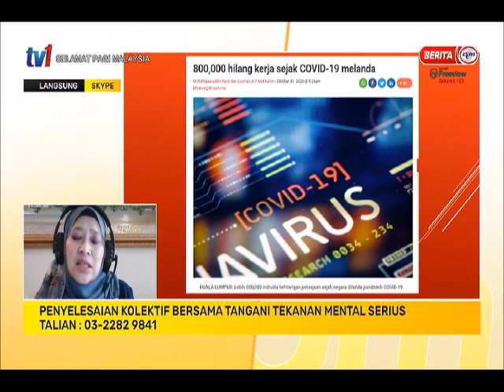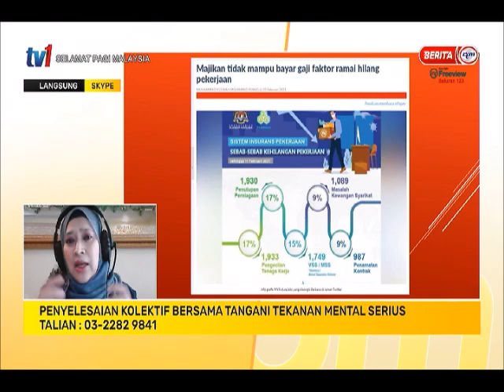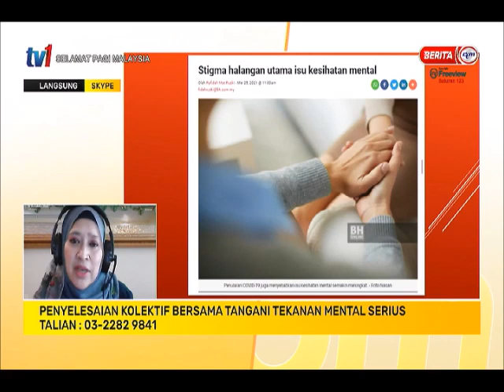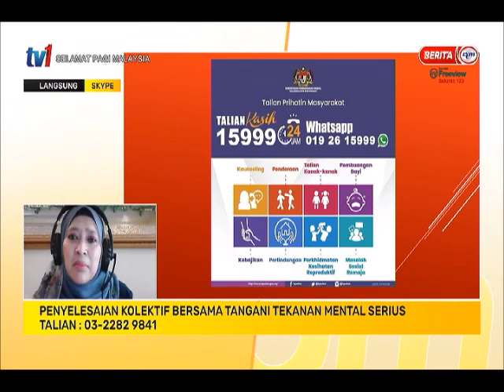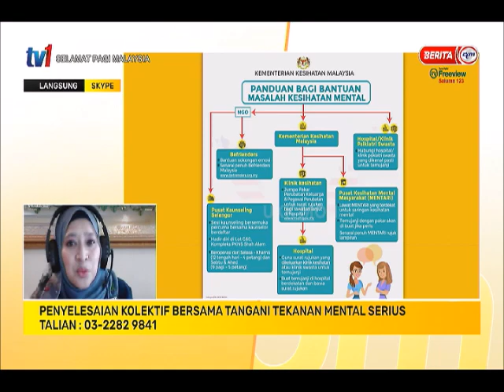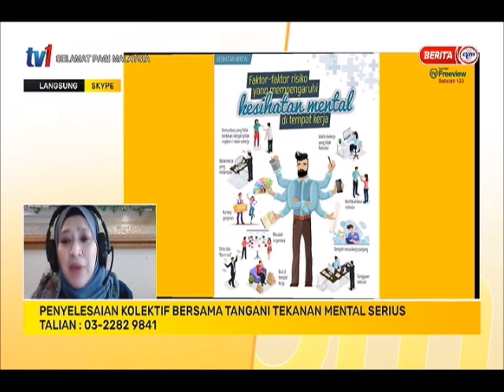5 JULAI 2021 –SPM-PENYELESAIAN KOLEKTIF BERSAMA TANGANI TEKANAN MENTAL SERIUS